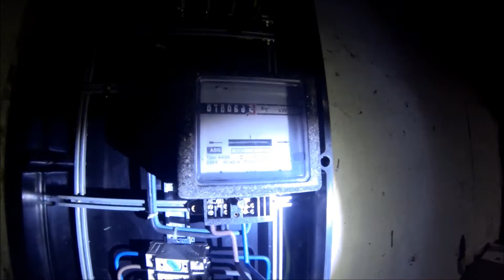URBAN EXPLORING ABANDONED HOUSE LIGHT IS WORKING ??? anybody there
hierbij zijn we naar een verlaten huit gegaan maar het rare is dat de lampen binnen nog werkten zeker kijken